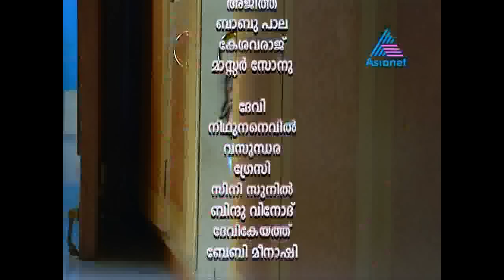Amma - AMMA 06-01-12